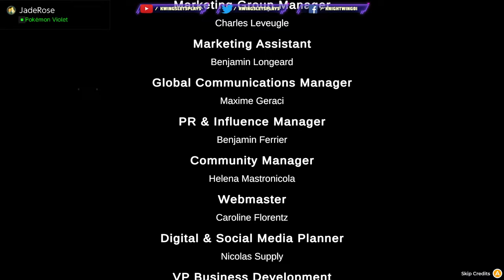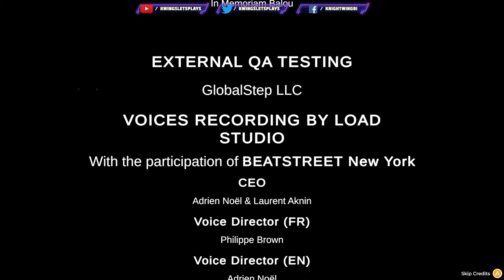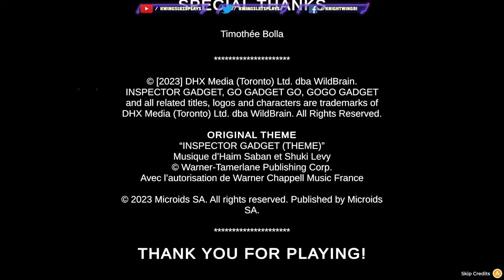Go Go Gadget Mini Game? Inspector Gadget Mad Party Full Game (Nintendo Switch)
Go Go Gadget Mini Game? Inspector Gadget Mad Party Gameplay Full Game!

0:00 intro
3:00 Game Start
8:00 Hello Chief
12:00 Exploring
20:00 First Mini Game
27:00 Local Multiplayer
34:00 Story resumes
39:00 Short Bomb Straw
48:26 Go Go Gadget easy mode
52:35 Fly you fools mini game
59:00 Traffic Inspector
1:08:44 Penny Rocks
1:12:25 My Precious
1:16:20 Cutscene
1:19:55 Gadgeto Light
1:25:55 Knoxk Knock Go Gadget Go
1:27:00 Skating
1:34:30 Train with me
1:42:00 Cutscene
1:44:40 Off to the Park
1:48:50 Pass the Bomb
1:52:55 Higher, Better, Faster Taller
1:56:33 Madswatter
2:08:10 Jump Away
2:09:00 The Port
2:18:00 Count them all
2:21:50 The Good the Mad the ugly
2:26:30 Chase Race
2:29:20 Find them all
2:36:00 Game Ending